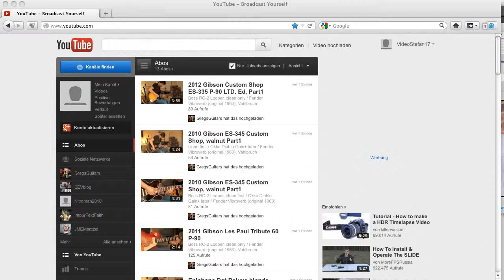FireFox 3D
Internetseiten in Ebenen betrachten